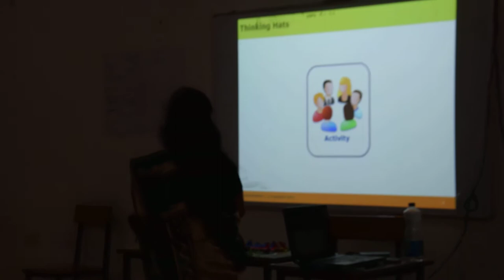Government Engineering college, Raipur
Decision making introduction